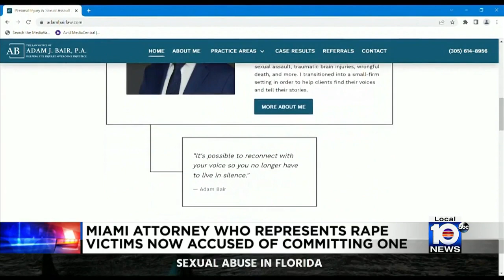Local 10 News Brief: 08/05/22 Morning Edition